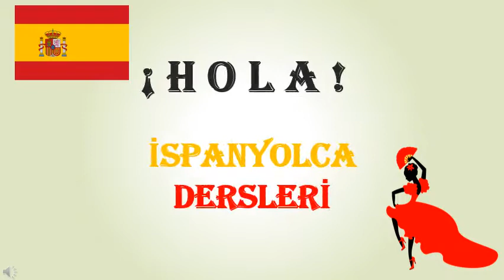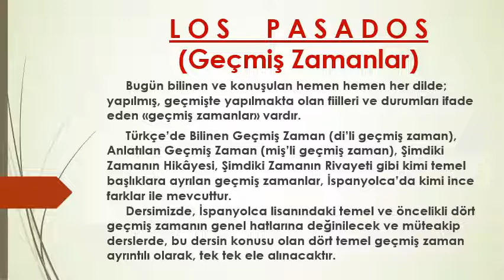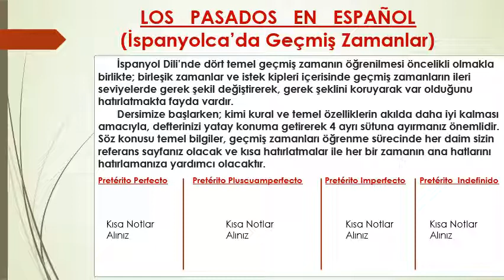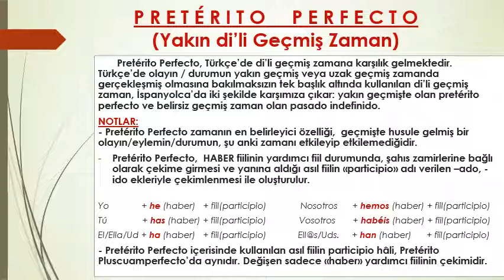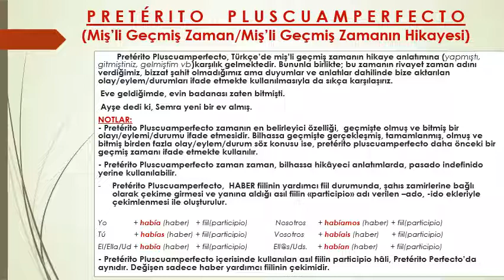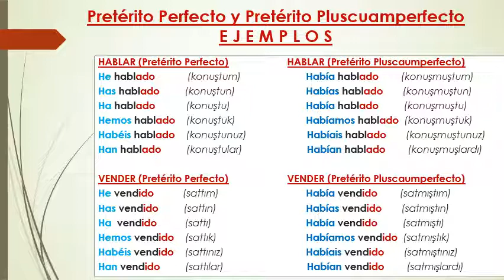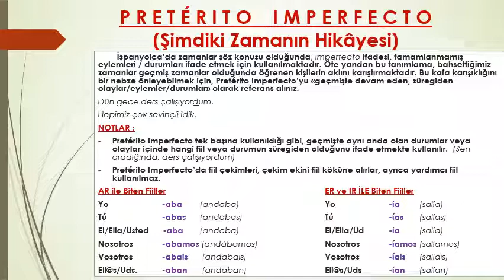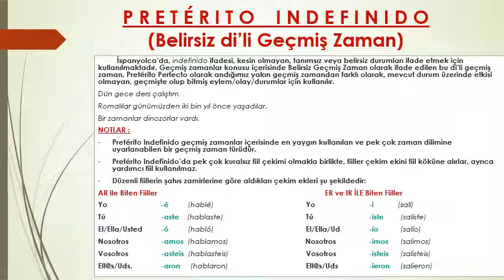DERS 61 GEÇMİŞ ZAMANLARA GİRİŞ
Geçmiş zamanlara giriş yaptığımız bu dersimizde; Pretértio Perfecto (di'li geçmiş zaman), Pretérito Pluscuamperfecto (Miş'li geçmiş zaman hikayesi), Pretérito Imperfecto (Şimdiki zamanın hikayesi), Pretérito Indefinido (Belirsiz di'li geçmiş zaman) başlıkları, temel ve ana hatlarıyla özet niteliğinde işlenerek, geçmiş zamanlar konusuna bir giriş yapılmıştır.
 İyi çalışmalar.

Videoyu faydalı bulduysanız Beğen butonuna basmayı,

Kanalımdaki video, eğitim, ders, sunum bilgilerinin telif hakları saklıdır. İzinsiz kullanılamaz, kopyalanamaz.